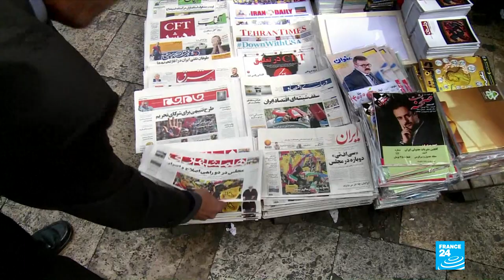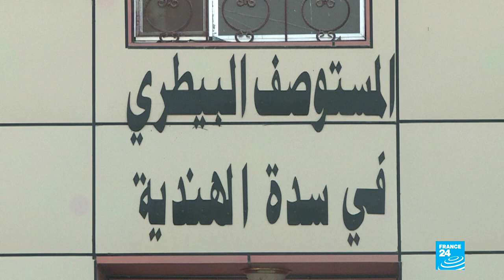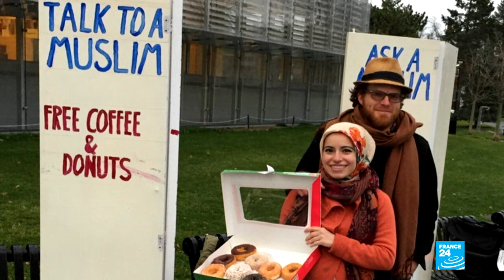Rapping with reason: Mona Haydar's music tackles racism and Islamophobia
Mona Haydar is a Syrian-American artist. She raps about Islam, her decision to wear the hijab, and racism in the US, among a host of other polarising issues. And while some have praised her efforts, others have attacked her, calling her a mouth-piece for the Islamic State group. She joins us from New York and explains the message she wants to convey through her music.
Meanwhile, the US has vowed relentless pressure on Iran as Washington’s draconian sanctions on the Islamic republic resume. This despite Tehran's compliance with the historic 2015 nuclear accord. The latest punitive measures target core parts of the economy, including the oil and banking sectors. They also deprive Iranians of access to basic humanitarian goods.
And in Iraq, thousands of dead carp have been found floating in the Euphrates river, which is in the Babil province, south of the capital. Authorities have launched an investigation into the case and has warned the public against buying fish.